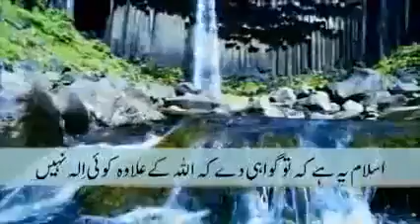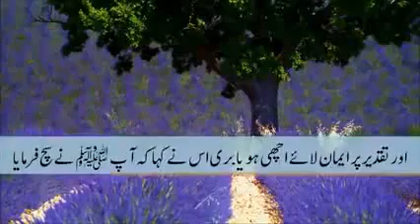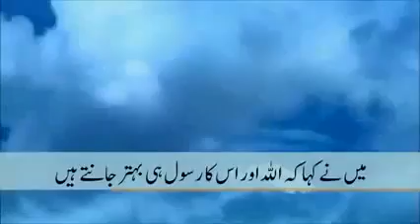Hadees e jibreel